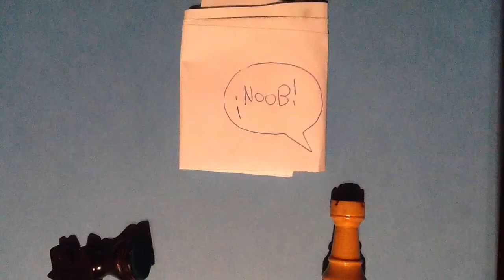caballo vs kinght por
Traslación de objetos. Historia sonorizada por